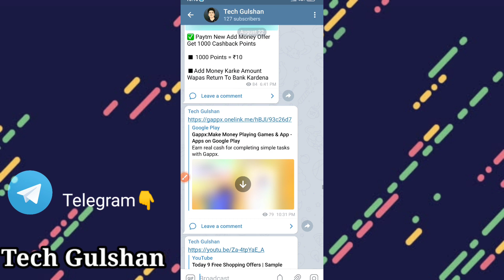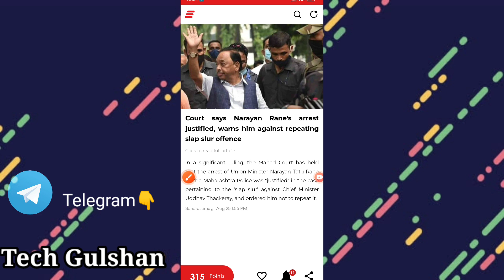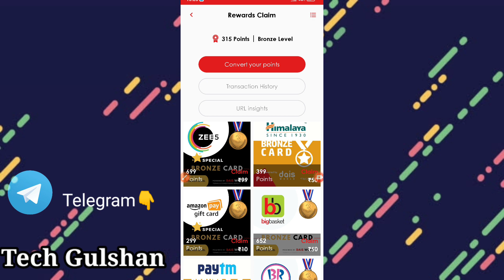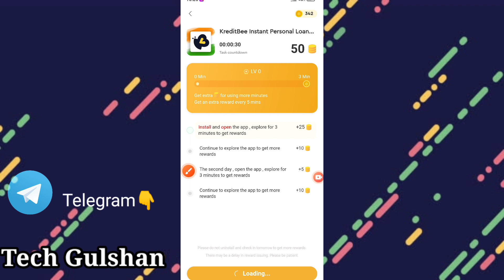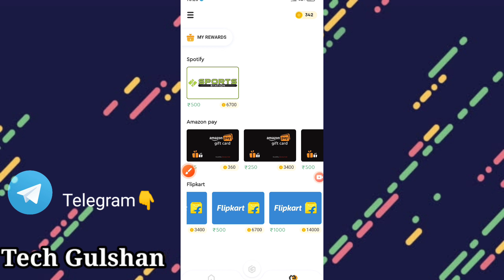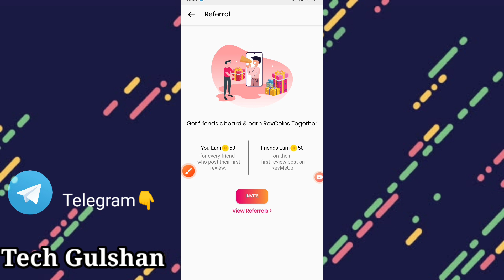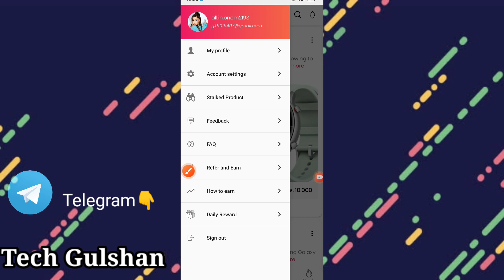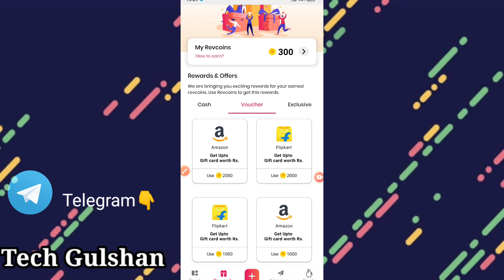Today 3 Free Shopping Offers | Amazon & Flipkart Free Gift Voucher Loot | Free Paytm Cash loot🔥🔥🔥💯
Download and looot 👆👆👆👆👆🔥🔥🔥🔥🔥🔥

Telegram Link work na kary to search kary Tech Gulshan   aur join ho jey🙏🙏🙏🙏🙏

Join :- Tech Gulshan 👍